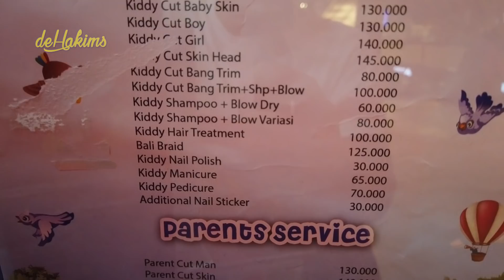NGAMBEK..!! GABOLEH MAIN DI MALL SAMA AYAH